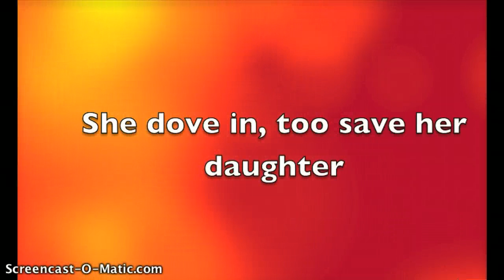How a mother nearly lost her daughter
All credit goes too screencast o matic, iMovie, and the hub (you will see why)